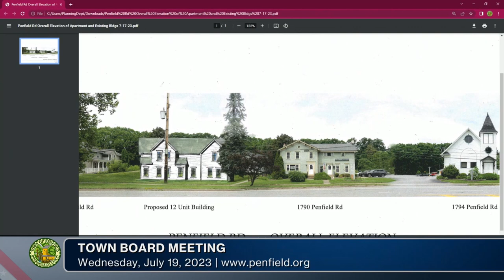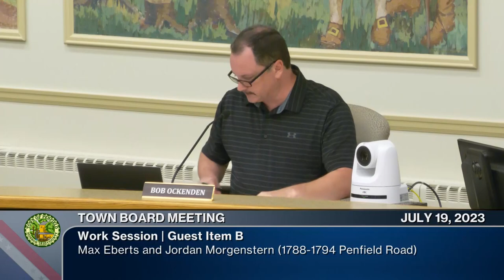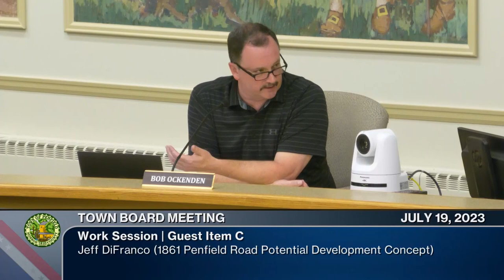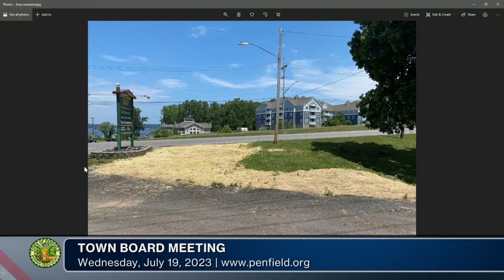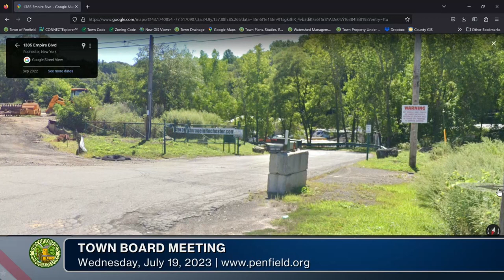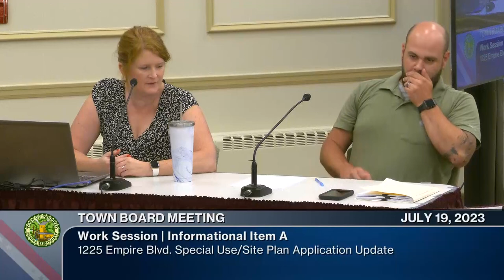2023: July 19 | Town Board Work Session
Work Session | 📆 07/19/2023 | ⏲ 1hr 32m 12s
►Town of Penfield Town Board
Chairperson: Town Supervisor Debbie Drawe
Board Members: Deputy Town Supervisor Bob Ockenden, Councilmembers Candace Lee, Linda Kohl

The Town of Penfield is governed by a Town Board consisting of the Supervisor and four Council members. The Penfield Town Clerk manages meeting agendas and minutes for the Town Board. The Supervisor is the presiding officer. The Board adopts resolutions, ordinances, and local laws, and approves the annual budget and tax levy.

0:00:00  Call to Order | Pledge of Allegiance | Roll Call | Approval of Minutes: June 21, 20023
0:00:50  Guest: Community Victory Garden Update
0:08:18  Guest: Max Eberts and Jordan Morgenstern (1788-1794 Penfield Road)
0:26:44  Guest: Jeff DiFranco (1861 Penfield Road Potential Development Concept)
0:44:31  Action Item: 2132 Five Mile Line Administrative Review of Conditional Use Application (Functional Living Chiropractic).
0:46:01  Action Item: 2023 Comprehensive Plan Update Follow-Up - Ivers/Valentine
1:32:11  Action Item: 1385 Empire Blvd. (Dance Connection) - Modifications to Approved Plan - Ivers/Valentine
1:17:40  Action Item: Ruth Braman Meeting Room Renovation - Bid Result Review - Tait
1:22:29  Action Item: DPW Vehicle Purchases - Tait
1:27:00  Action Item: Rocco Pines Pump Station Dedication - Tait
1:29:53  Informational Item: 1225 Empire Blvd. Special Use/Site Plan Application Update - Ivers
1:31:12  Adjournment: Next Town Board Meeting is August 16, 2023